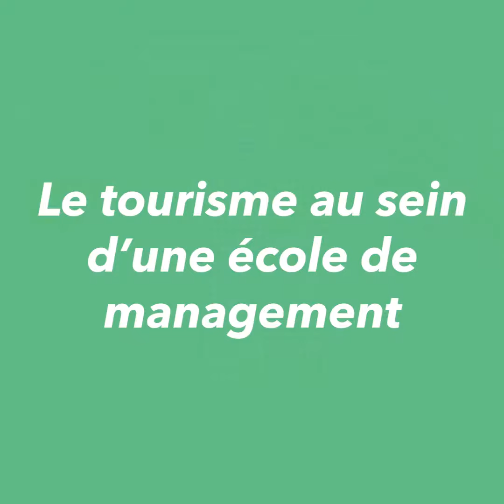Fast 2 Face ép.4 [Direction-Diplômée]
Découvrez les formations en Tourisme à travers cette interview originale, entre la directrice des formations en tourisme et une ancienne diplômée d' Excelia Group.